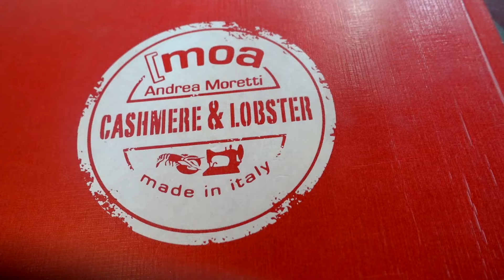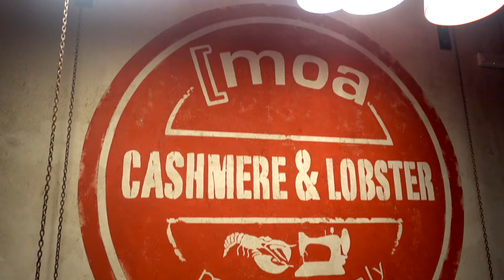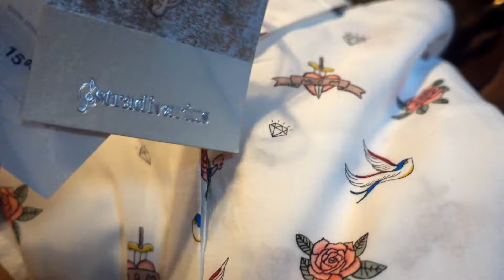lobster and champagne ... vloggando e festeggiando un anno di noi 🎂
un sabato di marzo ... vloggando ... e mangiando aragosta e champagne!!! Genova, sole, amore e tanto cibo come sempre. Più o meno un anno di noi insieme ❤️... grazie.

guarda il nostro ultimo "La mia morning routine winter edition 2018 | colorfun"